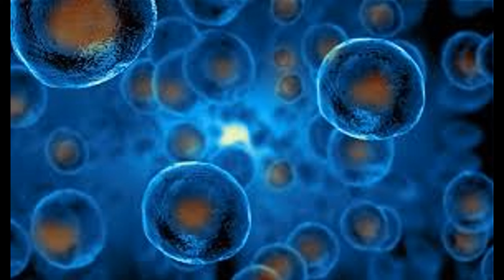Bedwars Private Games Trolling (Ft. Charixy)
Thank you all so much for watching my videos. Your support means the world. 💙💙

"WHERE DID YOU GET YOUR NAME FROM?"
Idk man. Made it up for Club Penguin like 7 years ago.

I Use Davinci Resolve to Edit
I Use OBS to record

If You Like My Videos You May Enjoy These Other Bedwars and Skywars Youtubers